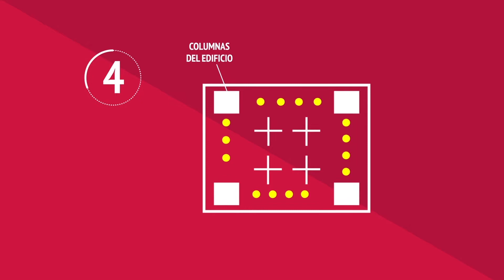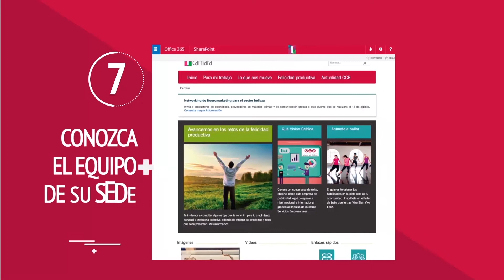Sistema de emergencias CCB Sede Cedritos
Conozca los videos institucionales de Gestión de Seguridad y Salud en el trabajo, y los Planes de emergencia de las Sedes Empresariales de la Cámara de Comercio de Bogotá.